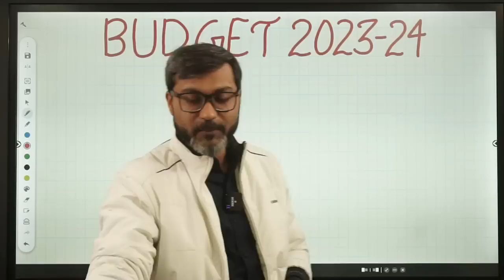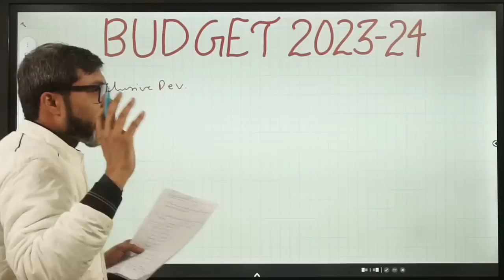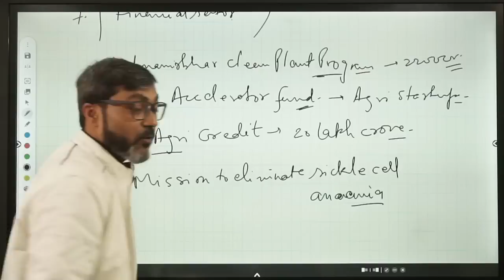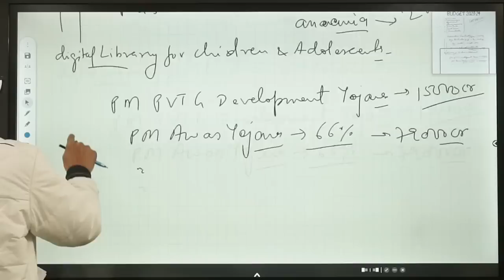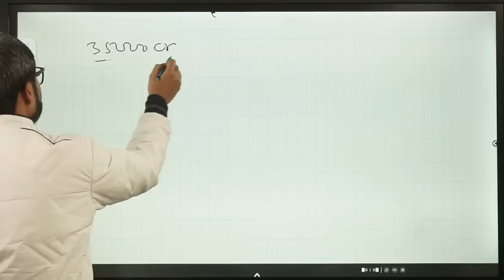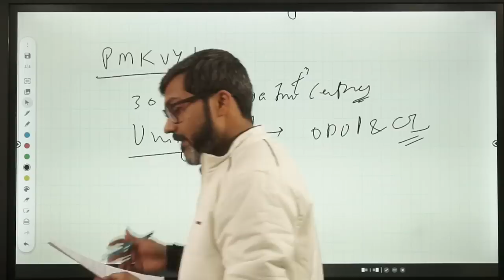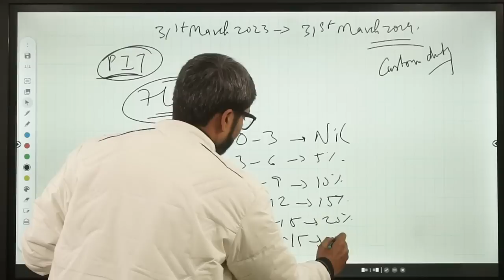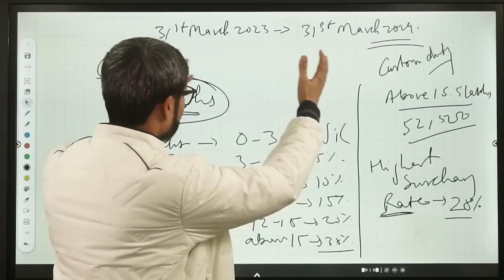Top Highlights of Union Budget 2023-24 | Union Budget Key Highlights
Union Finance Minister Nirmala Sitharaman announces Union Budget 2023. In this video, Manish Sir has pointed out the key highlights of the Union Budget 2023-24. To know all the crucial points about the Union Budget, watch the video till the end.